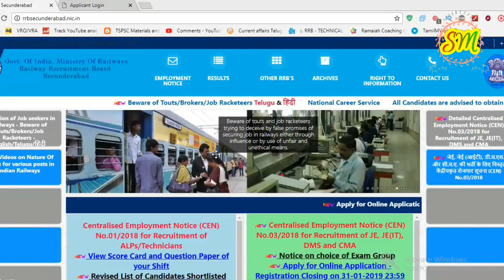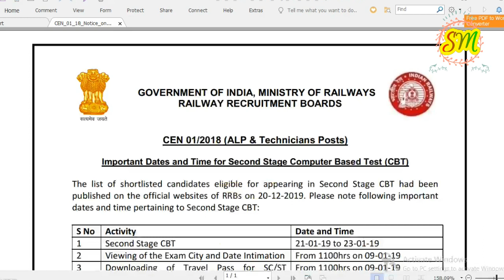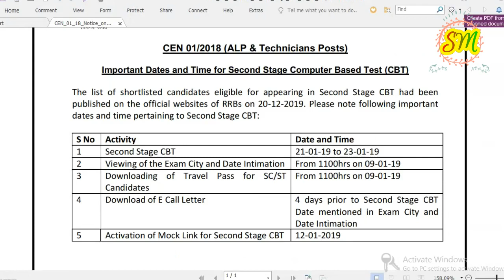RRB CBT 2 Exam City, Date Intimation details For all aspirants by SRINIVASMech